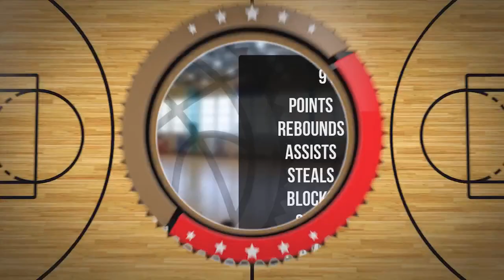Patryk Zarzecki Player Mixtape DC88 Zambrów 2023